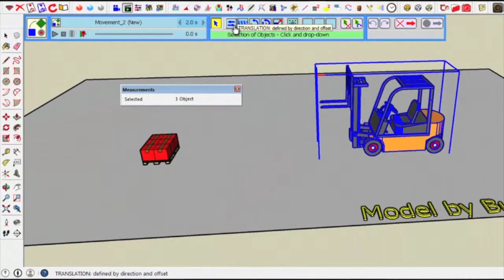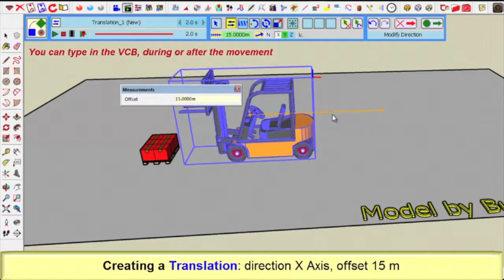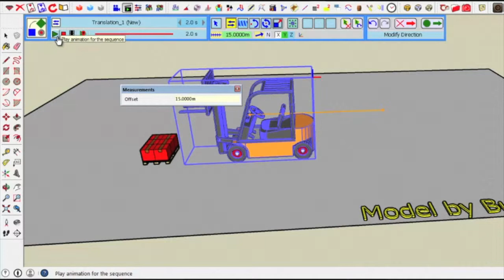VID_0376: Animator Tutorial 2 - Clip 03 - Creating a Translation (25% normal speed)